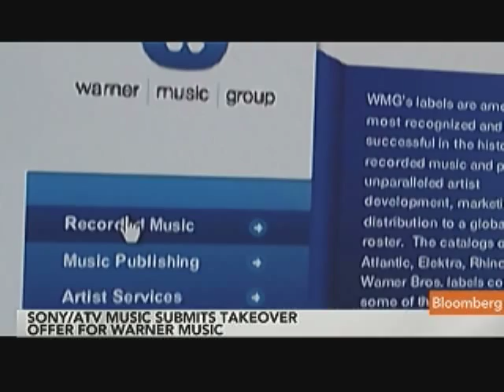Schwartz Says M&A Driven by Growth, Not Cost-Cutting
May 3 (Bloomberg) -- Alan Schwartz, former chief executive officer of Bear Stearns & Co. and current chairman at Guggenheim Partners LLC, talks about the outlook for merger and acquisition activity.
     Schwartz talks with special correspondent Willow Bay on Bloomberg Television's "Bottom Line." (Source: Bloomberg)